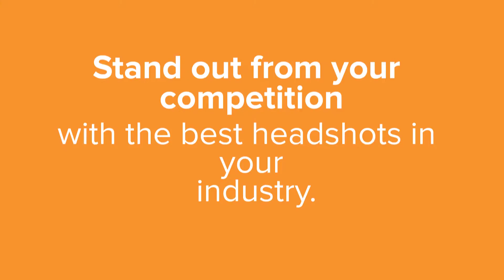Orange County Headshots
Los Angeles and Orange County Headshot photography.  Quick, convenient, professional.  Update your business website, profile, or marketing material.